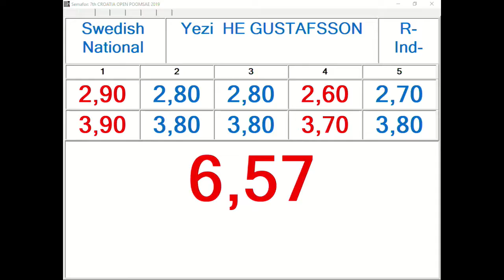R Individual F Cadet Round 2 Yezi He Gustafsson, SWE 13,10